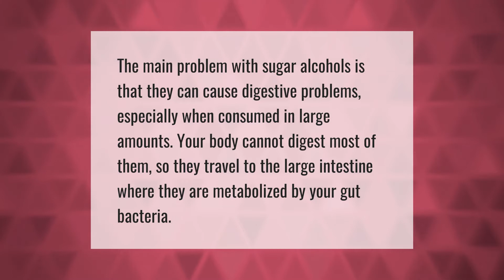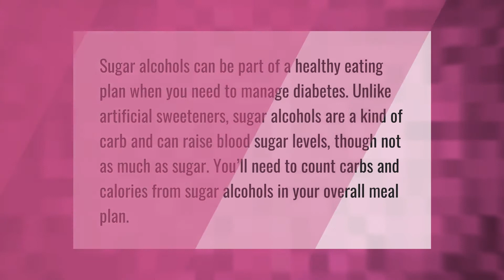Why are sugar alcohols bad for you?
00:00 - Why are sugar alcohols bad for you?
00:35 - What do sugar alcohols do to your body?
01:05 - Is Splenda a sugar alcohol?

Laura S. Harris (2021, May 10.) Why are sugar alcohols bad for you?
    AskAbout.video/articles/Why-are-sugar-alcohols-bad-for-you-243344